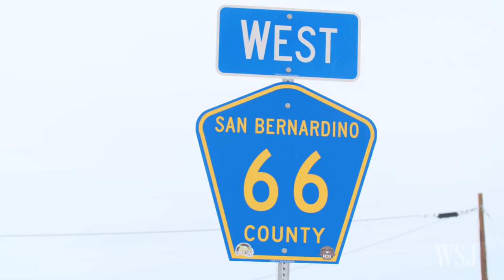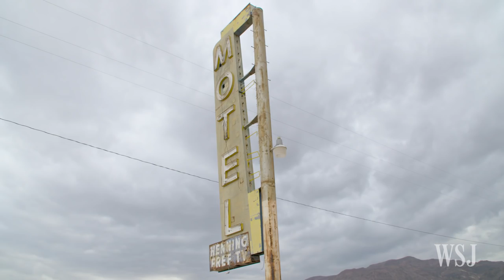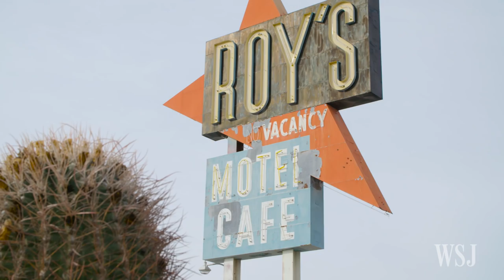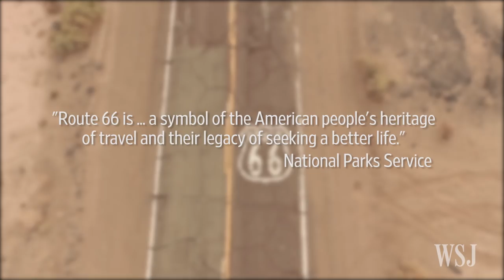Route 66: America's Lost Highway Turns 90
Route 66 turns 90 years old this year and despite preservation efforts, the fate of this iconic highway is still in question. WSJ’s Jeff Bush travels to the Mojave Desert to take a look at one infamous section of the Mother Road.